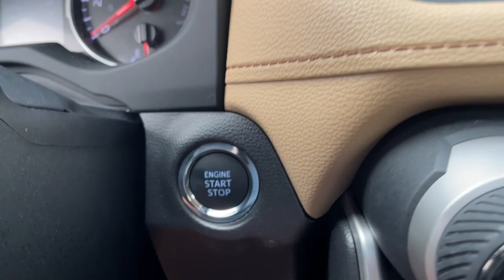2020 Toyota RAV4 Akron, Wadsworth, Canton, Barberton, Copley, OH M3142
Midnight Black Metallic Used 2020 Toyota RAV4 available in Akron, Ohio at Summit Toyota. Servicing the Wadsworth, Canton, Barberton, Copley, OH area.
2020 Toyota RAV4 XLE Premium - Stock#: M3142 - VIN#: JTMC1RFV9LJ018688

Summit Toyota
1535 Vernon Odom Blvd

NAVIGATION, CLEAN HISTORY, ONE OWNER, AMAZING VALUE, TOYOTA CERTIFIED, BACK-UP CAMERA, SUMMIT LIFETIME GUARANTEE...UNLIMITED TIME...UNLIMITED MILES...NATIONWIDE COVERAGE..., RAV4 XLE Premium, 4D Sport Utility, 2.5L 4-Cylinder DOHC Dual VVT-i, 8-Speed Automatic, FWD, Midnight Black Metallic, 3 Spoke Leather Heated Steering Wheel, Anti-Theft System, Driver Seat w/2-Position Memory Function, Front Seat Heating, Radio: Audio Plus & JBL, Rain Sensing Front Wipers, Wiper/Windshield Deicer, XLE Premium Grade Weather Package. CARFAX One-Owner.brbrYES WE ARE OPEN AND YES WE WILL DELIVER TO YOU AT NO COST (OHIO RESIDENTS) It's no secret... you're looking for a car that ranks best in price and mileage. Luckily for you, we use Live Market Pricing. Live Market Pricing eliminates the guesswork and hours of research because we price our cars haggle-free and well below market value.